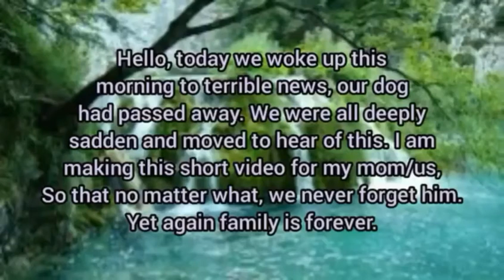Family is forever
Hello, you're probably looking at the description for more info. Well truth is, this is the hardest video, I ever had to do, it wasn't easy but I hope my mom and some of you have something to cope with, and by that I mean if you also lost a love one. I wish I could say I'm proud but apart of me feels conflicted, like I let him down. My last words to my DOG were "its okay boy, its okay" I only hope he's in a better place, he deserved everything. I hope he's running and having so much fun somewhere, somewhere in heaven. Goodbye for the last time💔 I'll see you soon buddy.